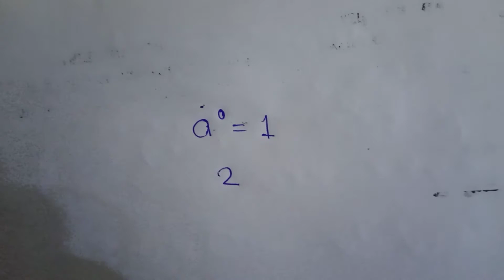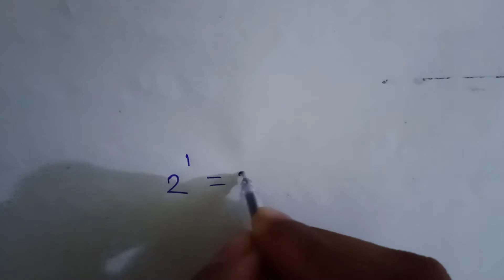When the power of any number is zero is equal to one? || why a^0=1 ?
I'm Muhammad ObaidUllah and it's my YouTube channel goalpost 232.
This video is about a very basic proof in mathematics and a few persons are are aware of it.
In this video I proved a power rule. a^0=1 ?